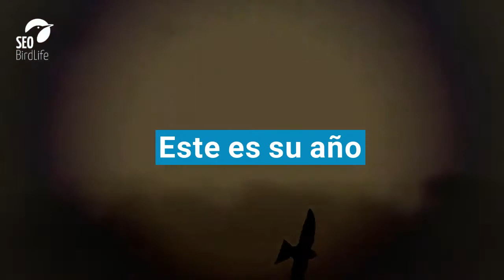Teaser Ave del Año 2021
La falcia se suma a la llarga llesta d'ocells comuns, com a teuladins o orenetes, en declivi poblacional, un clar senyal que ens enfrontem a una crisi ecològica sense precedents. Una crisi que requereix un canvi ràpid cap a un model sostenible que permeta fer front als dos grans desafiaments de la humanitat: el canvi climàtic i la cada vegada més alarmant pèrdua de biodiversitat.